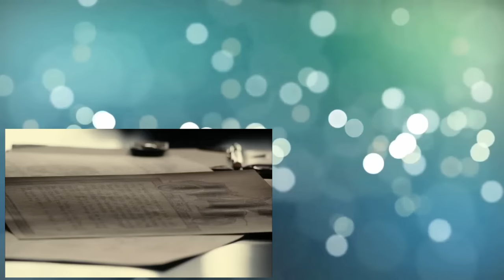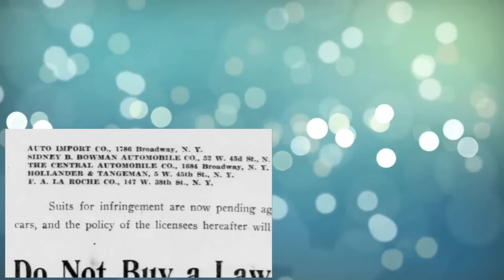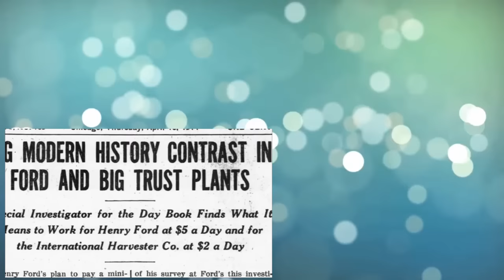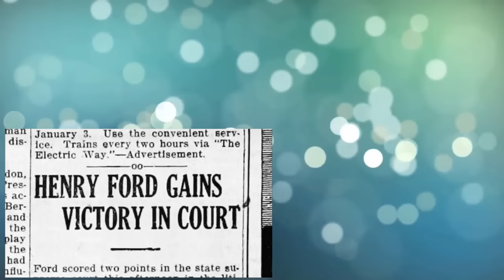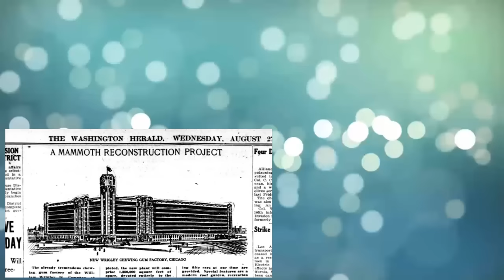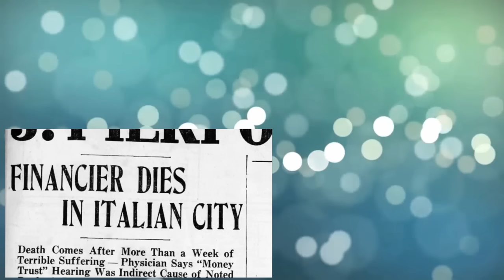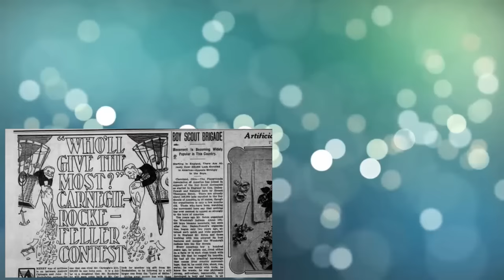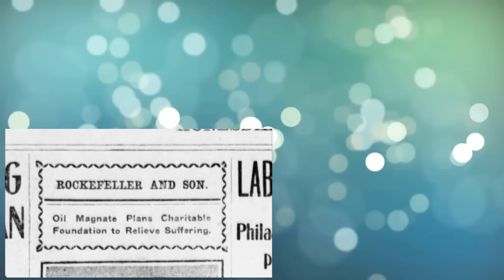The Men Who Built America 8of8 The New Machine